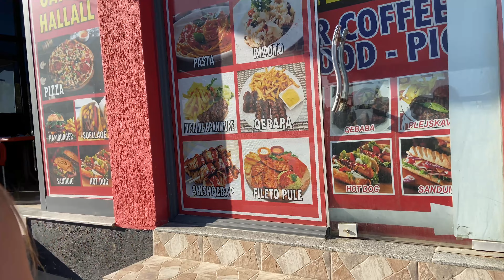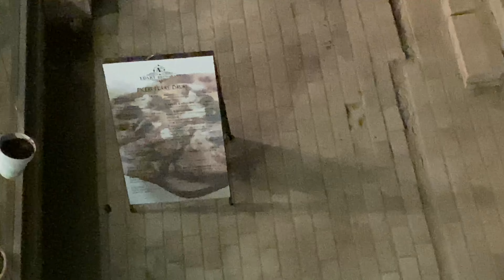Durres / dita e pare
Durres Jun  2023 ,